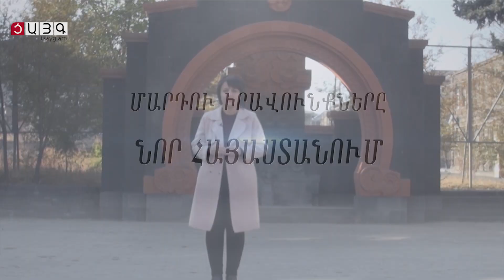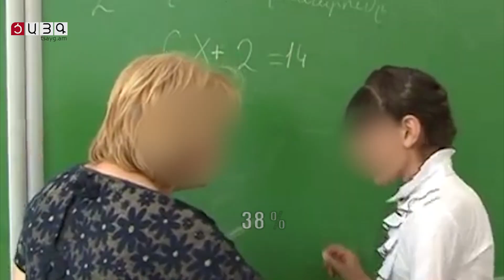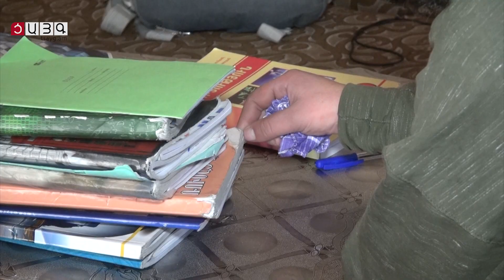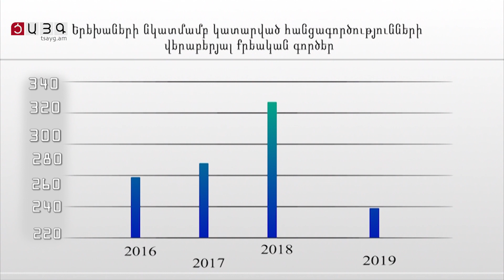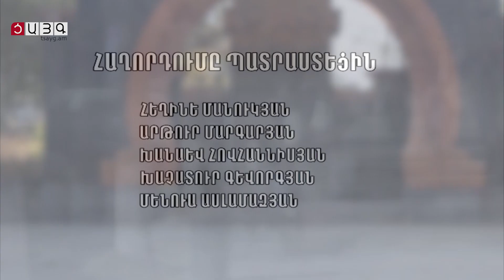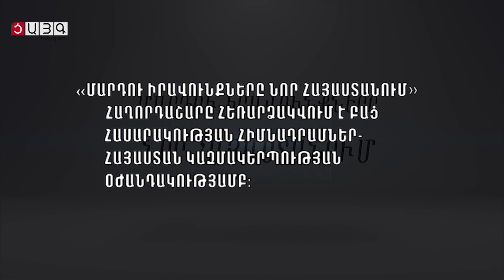Երեխաների իրավունքները Նոր Հայաստանում, Tsayg.am